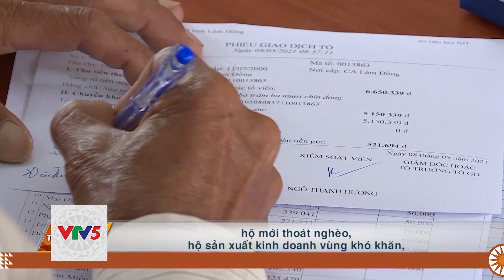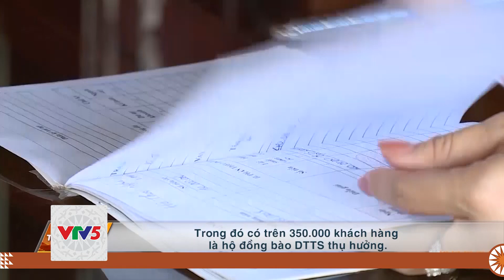[TIẾNG CHĂM] ĐỔI THAY VÙNG DTTS NHỜ TÍN DỤNG CHÍNH SÁCH | VTV5